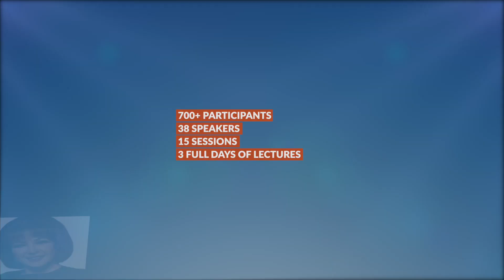Thank you to all our supporters for making E-Asia Derma Conference 2021 a success!